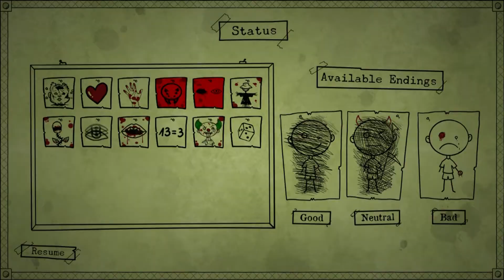Bad Dream Coma - Chapter 7 - Old House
Joined by Bob, watch us as we solve the mysteries of the old house in the seventh chapter of this point and click adventure.

0:00 Highlight
0:04 Intro
0:10 Chapter VII: Old House
0:32 Forest
1:19 Lake
2:15 Forest
2:57 Road
3:20 Forst
3:25 Lake
3:55 Old House
6:34 Lake
6:57 Forest
7:02 Lake
7:08 Old House
11:19 Lake
11:27 Forest
11:30 Road
11:37 Forest
11:43 Lake
11:45 Old House
17:32 Road
17:49 Forest
18:00 Lake
18:02 Old House
19:34 Lake
19:49 Forest
19:59 Road
20:24 Forest
20:38 Lake
20:46 Old House
20:49 Lake
21:18 Old House
21:22 Lake
21:25 Old House
27:15 Chapter VII Complete
27:52 Outro

This game is rated: 16 (PEGI) and is suitable for ages 16+.

Synopsis:
"Bad Dream Coma" is a haunting and surreal point-and-click adventure game developed by Desert Fox for the Nintendo Switch. Set in a dark and nightmarish world, the game plunges players into the depths of the protagonist's subconscious mind as they navigate through a series of eerie and disturbing scenarios.

The game begins with the player awakening in a strange and unsettling world, devoid of color and life. As they explore their surroundings, they encounter a series of bizarre and surreal scenes, each more unsettling than the last. From abandoned hospitals and dilapidated factories to twisted forests and desolate wastelands, the protagonist must uncover the truth behind their coma-induced nightmares and find a way to escape.

"Bad Dream Coma" is filled with puzzles and challenges that require players to think creatively and use their intuition to progress. Every decision and action has consequences, leading to multiple branching paths and endings based on the player's choices. Some puzzles require keen observation and attention to detail, while others rely on lateral thinking and experimentation.

Throughout the game, players encounter a variety of disturbing characters and entities, each with their own stories and motivations. Some offer help or guidance, while others seek to hinder or harm the protagonist. The game's narrative is conveyed through cryptic messages, environmental storytelling, and surreal imagery, creating a sense of unease and tension as players delve deeper into the mystery.

As the protagonist struggles to make sense of their surroundings, they must confront their deepest fears and darkest secrets. Themes of guilt, regret, and redemption permeate the story, adding depth and complexity to the narrative.

With its hand-drawn art style, atmospheric soundtrack, and immersive gameplay, "Bad Dream Coma" offers a haunting and thought-provoking experience that will linger in the minds of players long after they've completed their journey. Whether you're a fan of psychological horror or narrative-driven adventure games, "Bad Dream Coma" offers a unique and unforgettable experience on the Nintendo Switch.